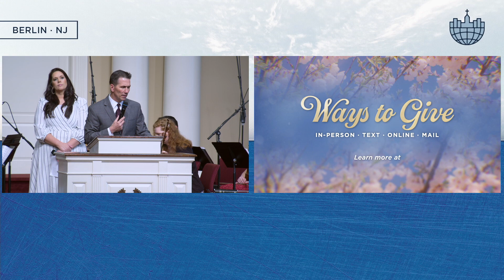April 28 - Sunday AM Service